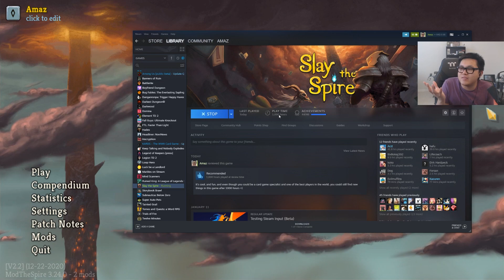Is Concentrate Good in Snecko? / Amaz/ Slay The Spire Silent